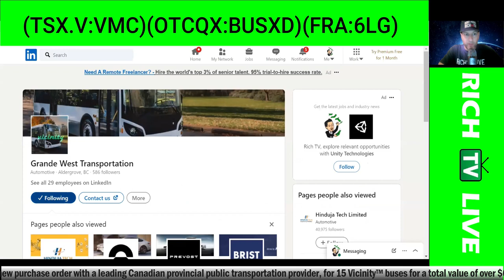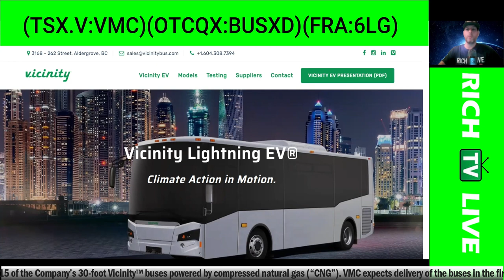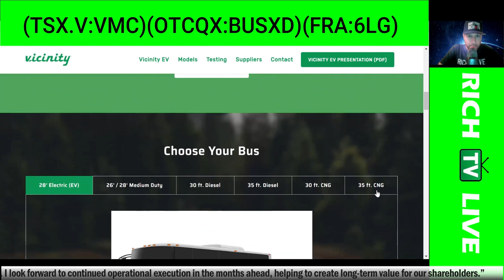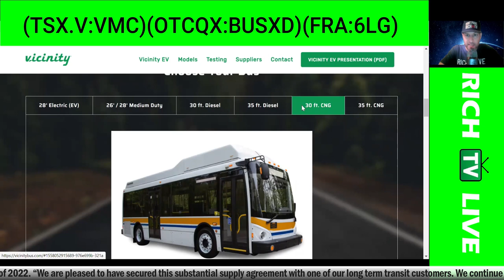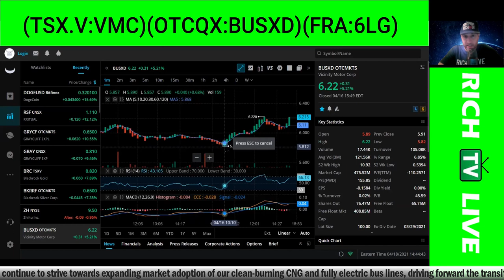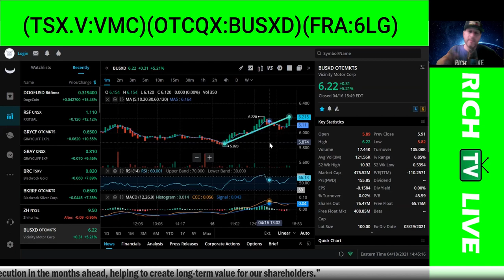VICINITY MOTOR CORP. ANNOUNCES $6+ MILLION CONTRACT (VMC, BUSXD, 6LG)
VICINITY MOTOR CORP. ANNOUNCES $6+ MILLION CONTRACT FOR 15 VICINITY(TM) BUSES - RICH TV LIVE - April 19, 2021 -  Vicinity Motor Corp. (TSXV:VMC)(OTCQX:BUSXF)(FRA:6LG) ("Vicinity Motor", "VMC" or the "Company") (Formerly Grande West Transportation Group), a leading supplier of electric, CNG, gas and clean diesel buses, today announced the receipt of a new purchase order with a leading Canadian provincial public transportation provider, for 15 Vicinity™ buses for a total value of over $6.0 million.

Per the terms of the supply agreement, the transit authority will order 15 of the Company's 30-foot Vicinity™ buses powered by compressed natural gas ("CNG"). VMC expects delivery of the buses in the first half of 2022.

"We are pleased to have secured this substantial supply agreement with one of our long term transit customers. We continue to leverage our strong brand reputation throughout the Canadian market to sell CNG buses and position ourselves for wider adoption of clean tech vehicle offerings in the future," said William Trainer, President and Chief Executive Officer of VMC. "We will continue to strive towards expanding market adoption of our clean-burning CNG and fully electric bus lines, driving forward the transition to a more sustainable public transportation system. I look forward to continued operational execution in the months ahead, helping to create long-term value for our shareholders."

About Vicinity Motor Corp.

Vicinity Motor Corp. (TSXV:VMC)(OTCQX:BUSXF)(FRA: 6LG) is a leading supplier of electric, CNG, gas and clean-diesel buses for both public and commercial enterprise use in the U.S and Canada. The Company's flagship line of Vicinity™ buses, which maintain a dominant market share in Canada, are produced by the Company's world-class manufacturing partners or at the Company's Buy America Act compliant assembly facility in Washington state. The Company's innovative Vicinity Lightning™ EV bus, enabled through a tier-1 strategic supply agreement with BMW batteries and components, seeks to lead the global transition to more sustainable transit vehicles in the private and public markets.